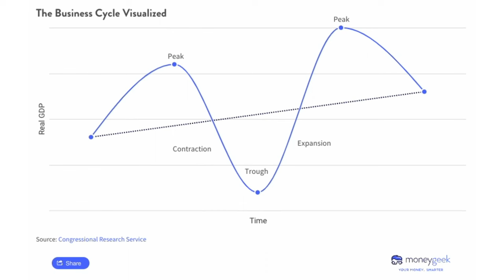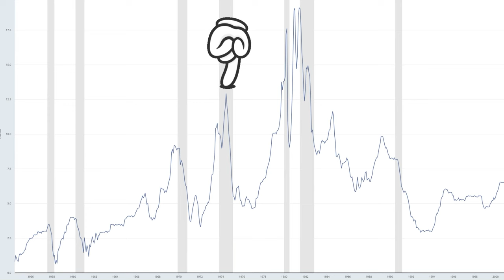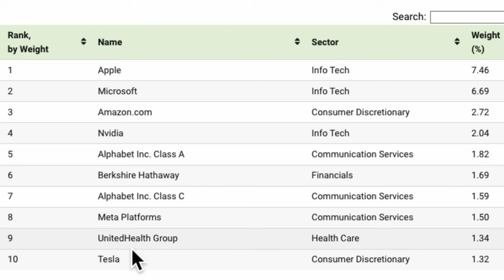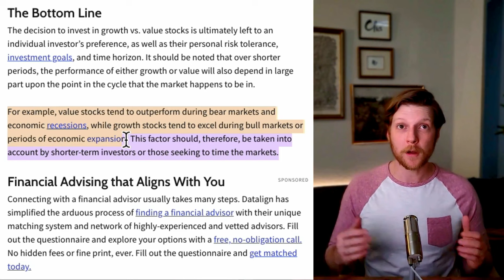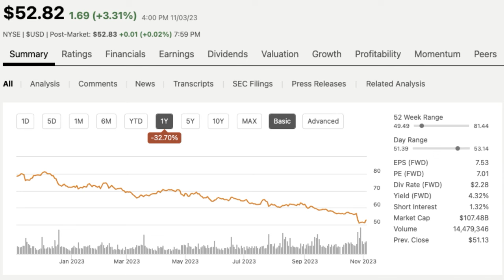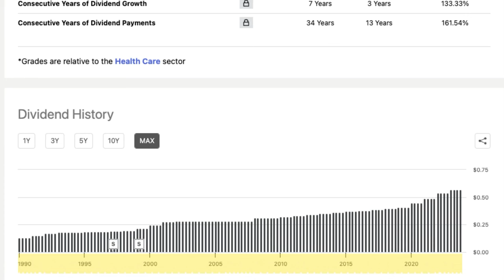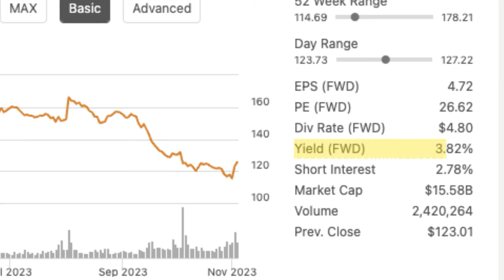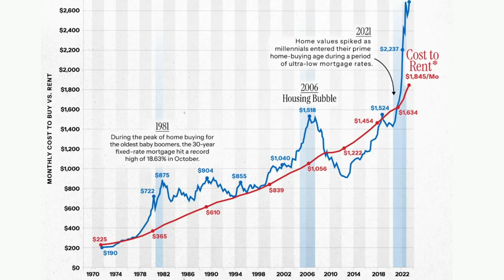BEST Dividend Stocks to Beat the 2024 Recession | Stock Market Crash Explained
With the economy signaling an impending recession, I'm sharing 3 recession-proof stocks that offer high yields, growing revenues, solid histories, and resilience during a bear market. Here's how to pick the best 3 stocks to beat the 2024 recession.

⌚ Timestamps:
00:00   Why Dividend Stocks?
00:31   Impact of Interest Rates
01:07   Growth Companies in an Economic Boom
01:29   Federal Funds Rate and Economic Recessions
02:46   Best Sectors for Recession
03:46   Value VS Growth Companies
04:48   Dividend Performance During a Stock Market Crash
05:13   Top Dividend Stocks for Recession
09:25   Powell-proofing Your Portfolio